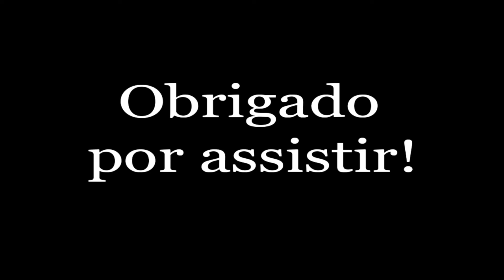Os três guerreiros ft Pulinho_da_gameplay